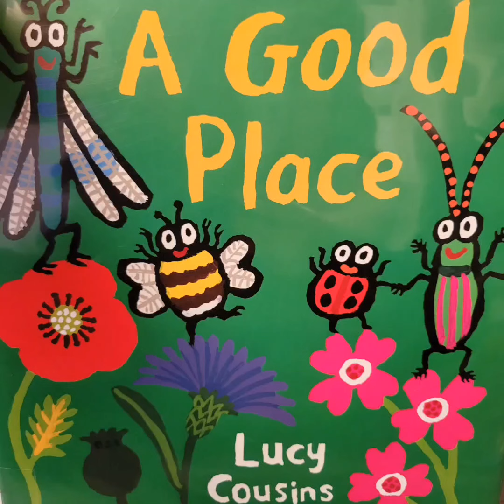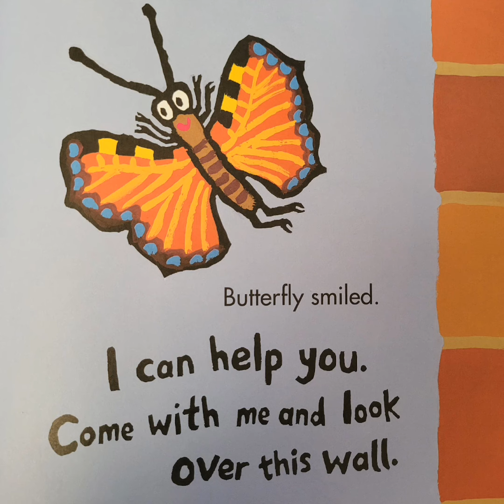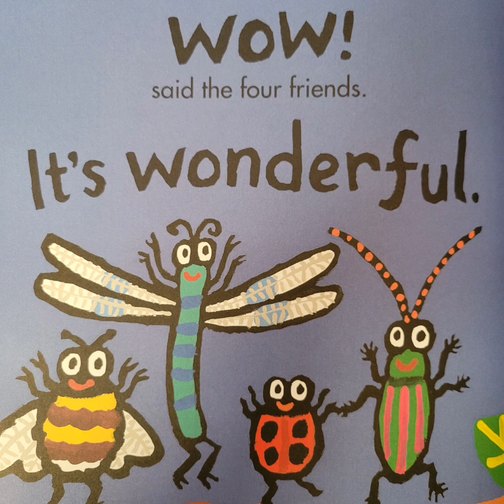A Good Place By Lucy Cousins KIDS READ ALOUD BOOK 📚